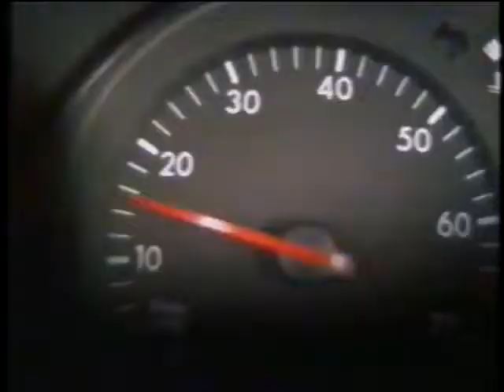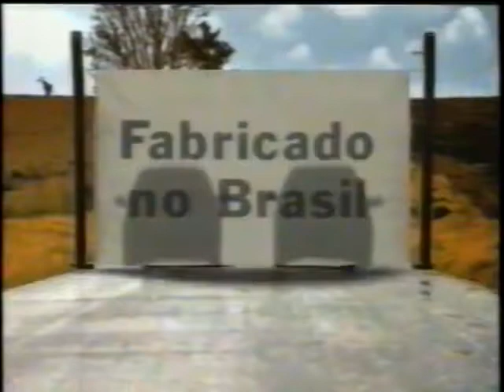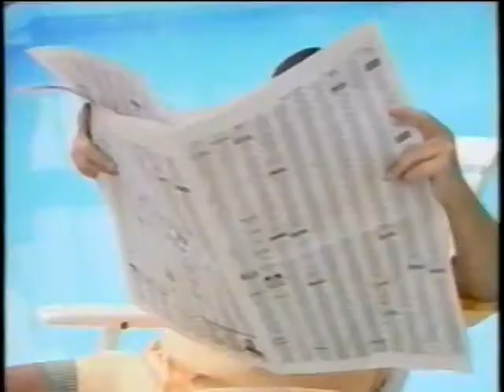Intervalos Jornal Nacional (Globo - 4/2/2000)